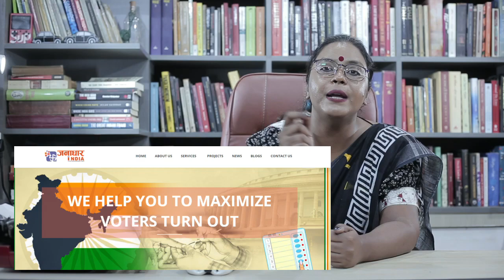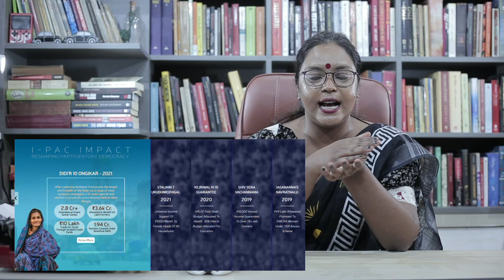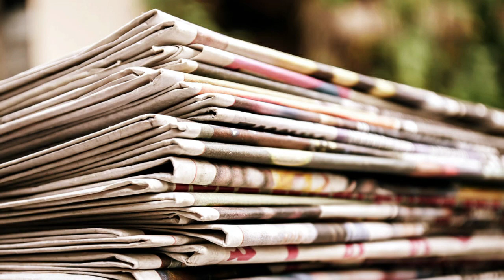জেতার গ্যারান্টি, ভোটের হিসাব । দ্বিতীয় পর্ব । Rise of Indian Political Strategists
রাজনৈতিক উপদেষ্টা সংস্থার কার্যকলাপ নিয়ে আজ আমাদের দ্বিতীয় পর্ব। তাদের কাজের প্রক্রিয়া কী? কেন এই সব পলিটিকাল স্ট্রাটেজিস্ট ফার্মের এট চাহিদা? এদের এত রমরমা হওয়ার আগে নির্বাচনী প্রচার কেমন হতো? এই সব বিষয় নিয়ে আলোচনা আজকের পর্বে।